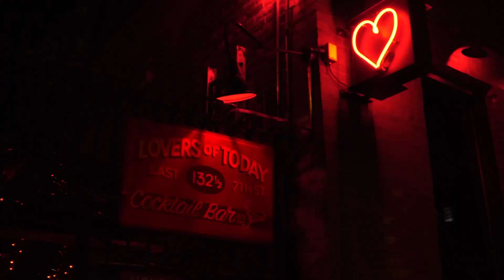30,25 (Official Music Video) | dir. Sofia Von Pfistner and Zan Wang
Zan Wang 30,25 official music video.

Directed by Sofia Von Pfistner and Zan Wang
DP - Robyn Haddad
Starring - Kailey Kim
Editing - Sofia Von Pfistner
Assistant editor - Zan Wang
Production Assistant - Kamealyn Sadeski
Styling - Zan Wang and Kailey Kim